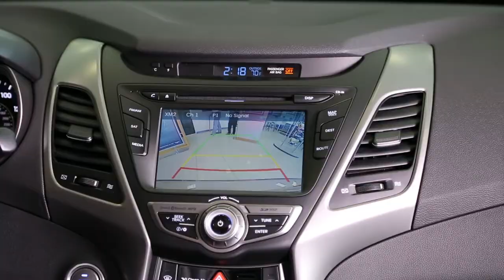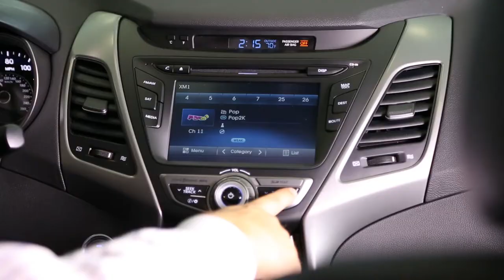2015 Hyundai Elantra Walk Around Review Oklahoma City Edmond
This video reviews the 2015 Hyundai Elantra for Oklahoma City and Edmond.
551 N. Interstate Dr.
Norman, OK. 73069